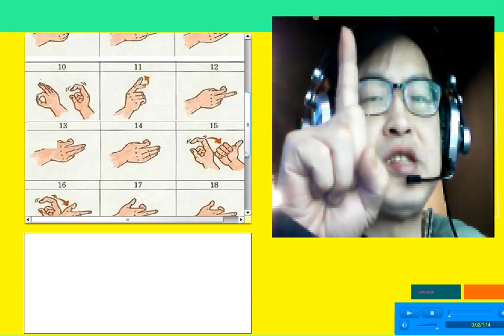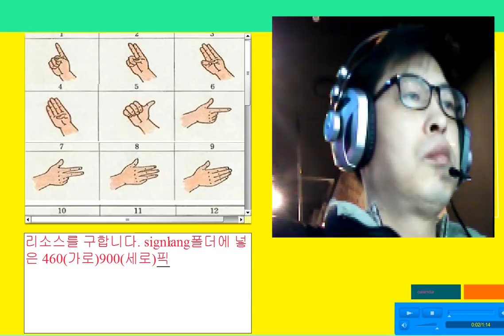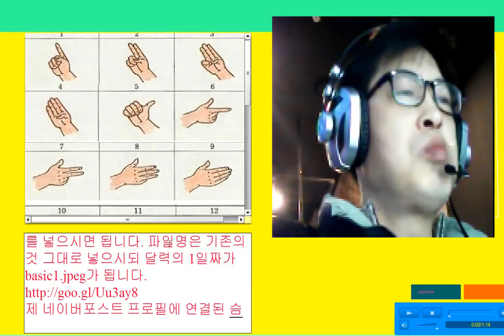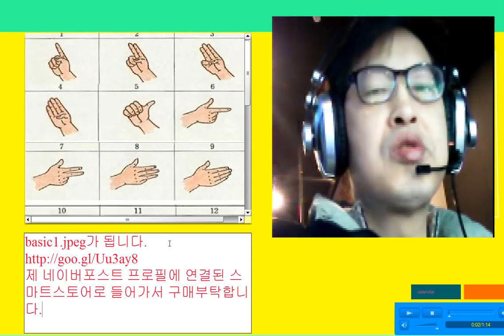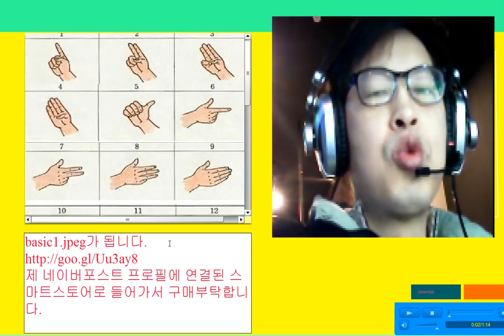지숫자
*리소스를 구합니다. signlang폴더에 넣은 460(가로)900(세로)픽셀의 이미지를 넣으시면 됩니다. 파일명은 기존의 것 그대로 넣으시되 달력의 1일짜가 basic1.jpeg가 됩니다. Seeking resources!!! Submitted resouces are compensated. Put a note your bank account in google drive as a text. You can put an image of 460 (horizontal) and 900 (vertical) pixels in the signlang folder. Put the file name as it is, but the date of the calendar will be basic1.jpeg.